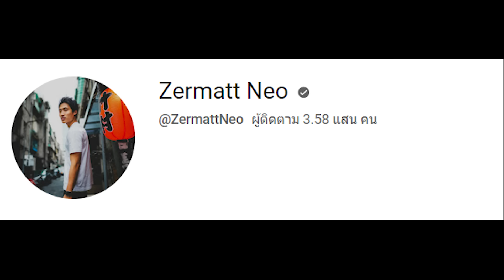เมื่อชาวต่างชาติกินอาหารไทยที่ตลาดจ้อดแฟร์ เจออาหารแปลกๆเยอะแต่อร่อย? แปลคอมเม้นต่างชาติอาเซียน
ติดตามช่องพวกเขาได้ที่